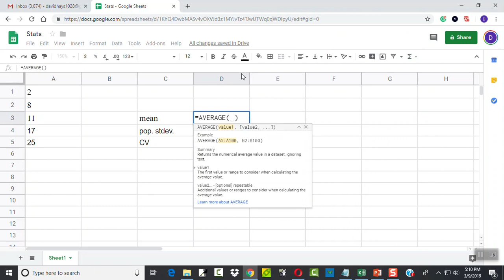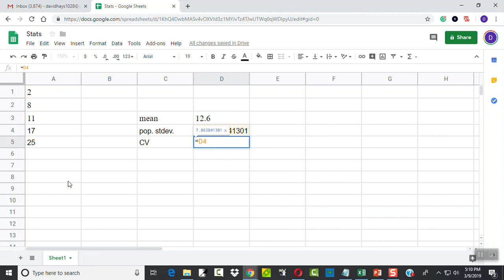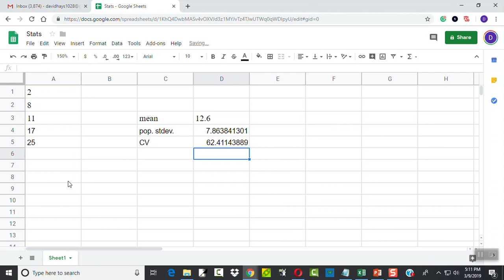Google Sheets - Finding Population Coefficient of Variation